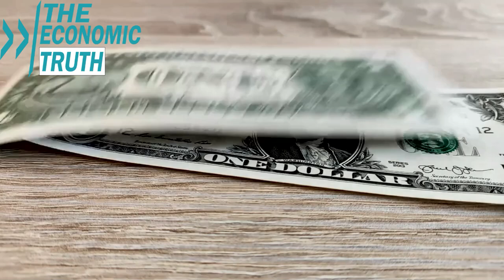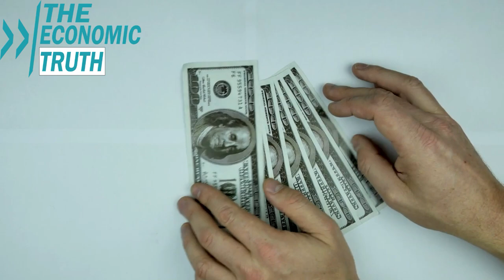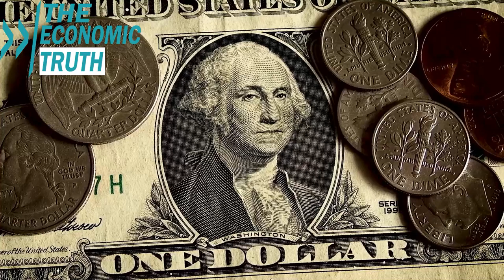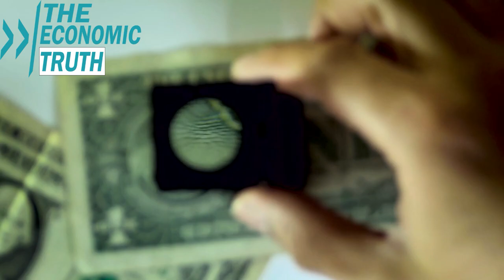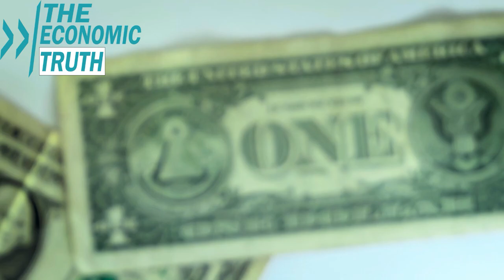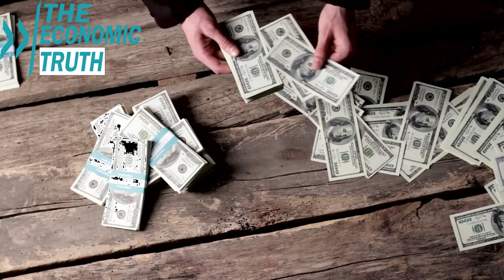Ray Dalio Unveils His View: Unraveling the Current Phase of the Evolving World Order.